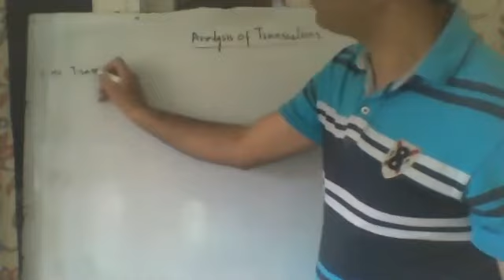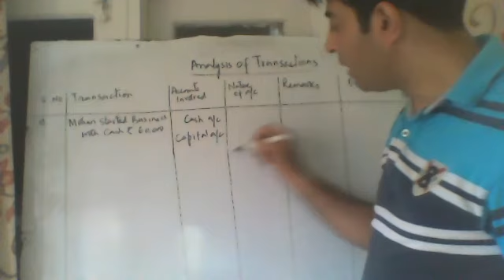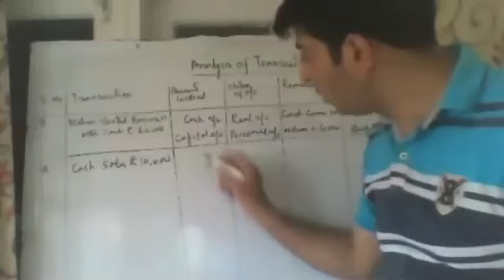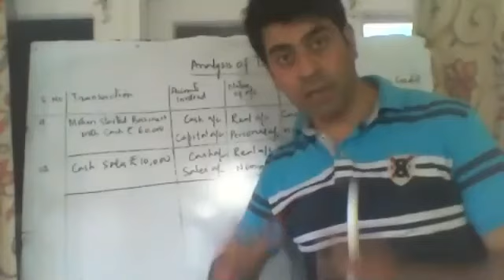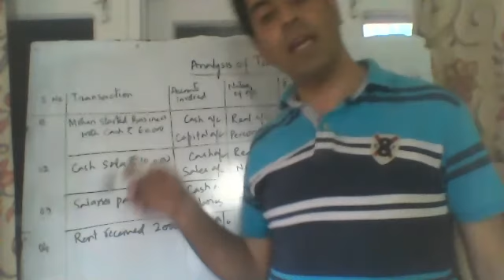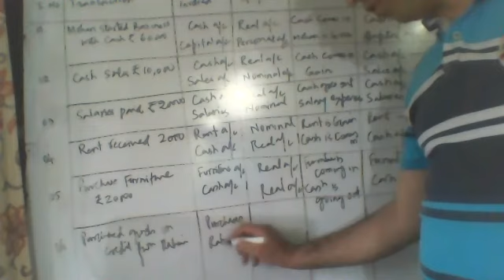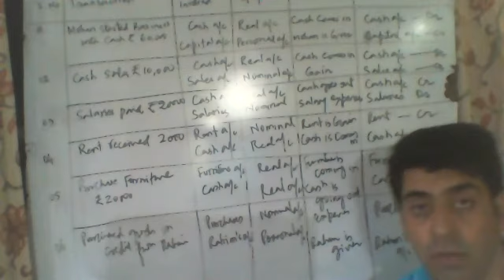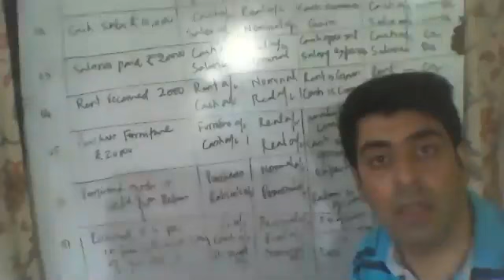Numerical on Analysis of Transactions lecture 3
Class 11th Accouting